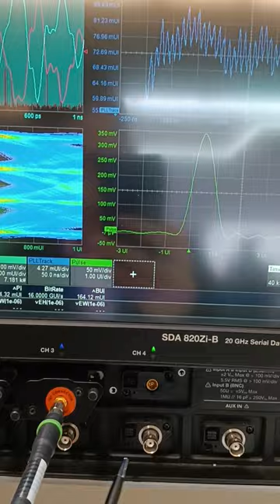Oszilloskop-Software auf Windows-Basis (Lernfeld 2)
in diesem Short wird gezeigt, wie sich Software und Hardware ergänzen. Wer sich als Fachinformatiker oder IT-Systemelektroniker in beiden "Welten" auskennt, dann entstehen gute Produkte